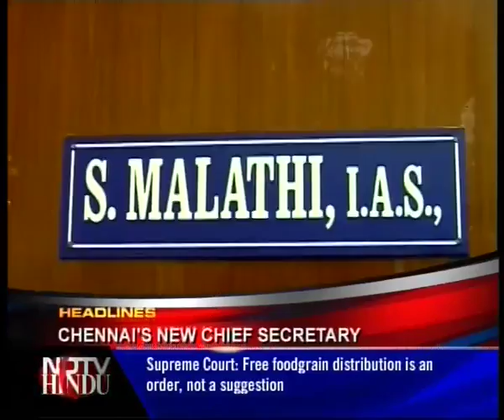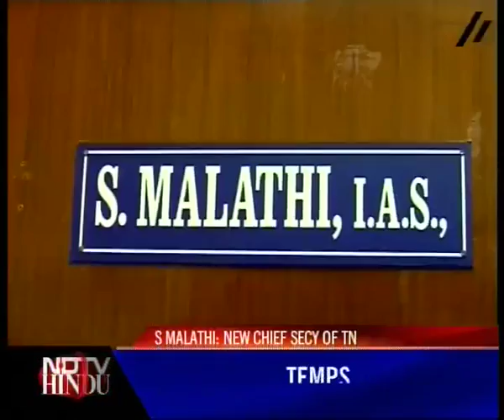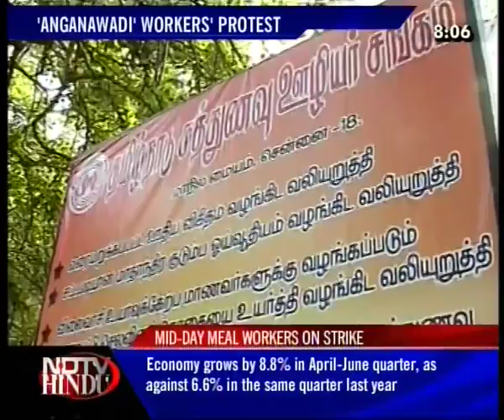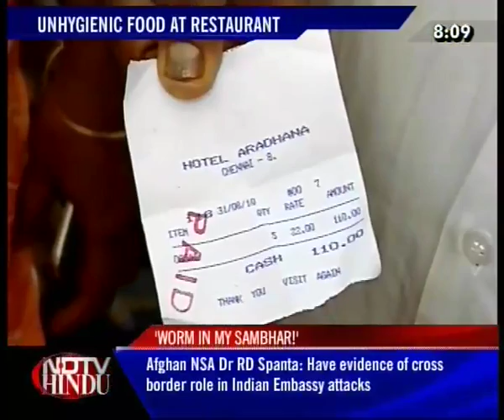HEADLINES NOW - NDTV-HINDU - 310810-1(2)